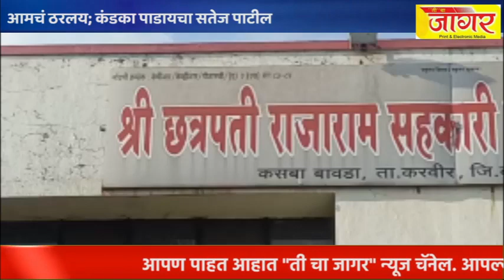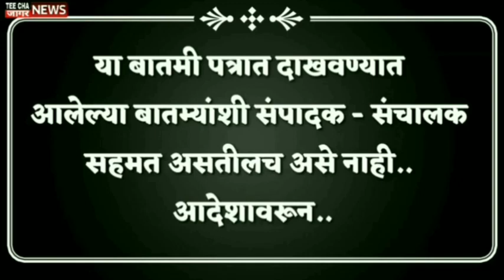kolhapur आमचं ठरलय; कंडका पाडायचा* सतेज पाटील/satej Patil#mahadik